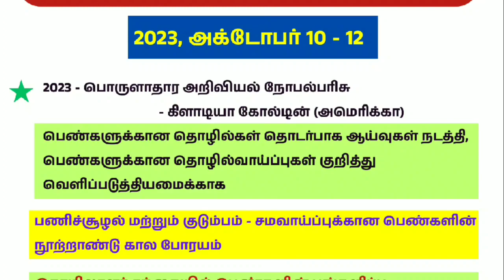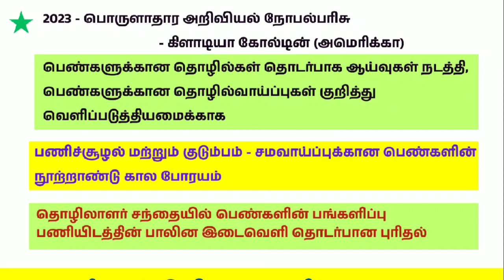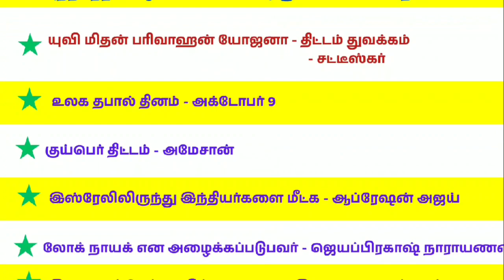TNUSRB TNPSC RRB DAILY CURRENT AFFAIRS TAMIL (October 10-12.2023) | இன்றைய நடப்பு நிகழ்வுகள்